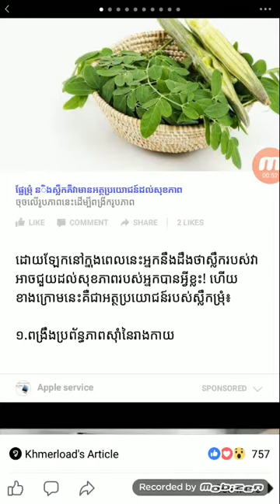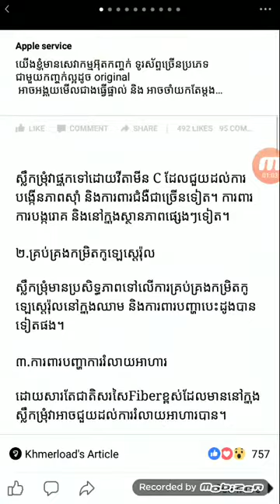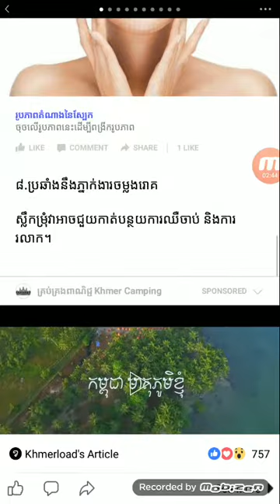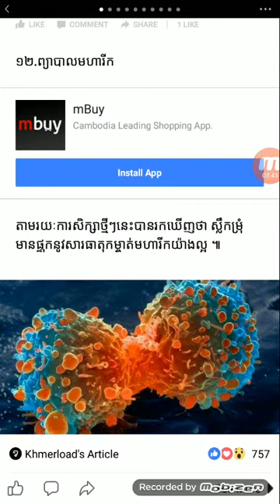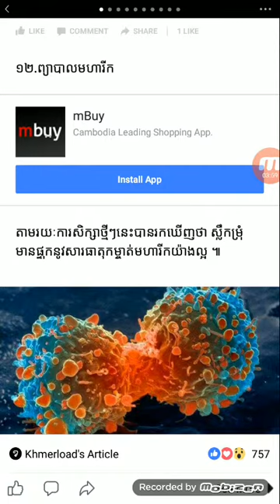Benefit of Plants ( អត្ថប្រយោជន៍របស់ស្លឹកម្រុំ )